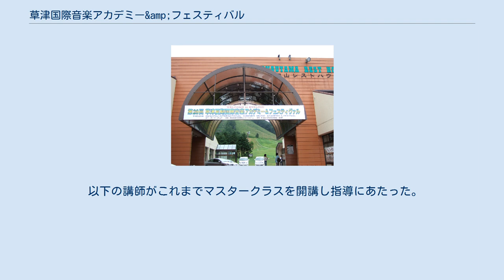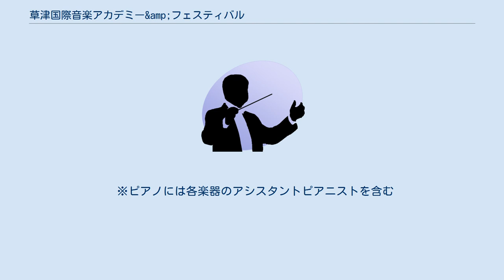草津国際音楽アカデミー&amp;フェスティバル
草津国際音楽アカデミー&フェスティバル は、草津温泉で毎年夏に開催される音楽祭。
 教育目的のアカデミーと演奏会としてのフェスティヴァルの二本立てで開催される。
 毎日草津町内のどこかで開催される街角コンサート(演奏：マイスターブラスカルテット)が名物のひとつ。
 1980年、ヴァイオリニストとして著名な豊田耕児を音楽監督、音楽評論家遠山一行を実行委員長に始められた夏期の2週間にわたる音楽アカデミー。
毎年その年のテーマにあわせて世界的な芸術家を講師に招き、たとえばヨーロッパのニースやシエナ、ザルツブルクのアカデミー、アメリカで言えばアスペンやマルボーロといった夏期講習のシステムを参考に、草津独自のシステムで音楽を学ぼうとしている。
 当初より世界的な音楽家が集まったことや、その音楽家たちから草津アカデミーが称賛されたことから、ヨーロッパでも音楽家の間ではすでに「草津」は世界一級のアカデミーとして評価され、このアカデミーと音楽祭に招待されることは名誉なこととすら言われる程になった。
 第11回目からは遠山一行が音楽監督となり、さらに室内楽に充実したレッスンが行われるよう配慮された。
 第31回(2010年)からは遠山一行が音楽監督から引退(引続き音楽顧問に就任)し、作曲家の西村朗が音楽監督を務めることとなった。
 事務局のおかれる天狗山レストハウス 草津アカデミーが日本で最初の本格的な夏期の音楽アカデミーとしてスタートしたが、これだけの演奏家が来て音楽会を聴けないのは残念だし、生徒にとっても先生がどうステージの上で演奏するかが一番のお手本という訳でフェスティヴァルが企画された。
フェスティヴァルとアカデミーは言わば車の両輪のような関係で、どちらが欠けても前に進むことが出来ないとされている。
 1990年までのコンサートは天狗山レストハウスと言うスキー場のレストラン改造のコンサートホールで行なわれてきたが、1991年に待望の608シートの本格的なコンサートホールが「草津音楽の森」に建設された。
また、2002年には室内楽用のイタリア製オルガンが設置された。
 草津国際音楽アカデミー＆フェスティバルでは毎年何らかのテーマを選定し、このテーマに則って演奏会プログラムなどが構成される。
 以下の講師がこれまでマスタークラスを開講し指導にあたった。
 他 マスタークラスのアシスタントにも国内の著名な音楽家が多数参加している。
 ※ピアノには各楽器のアシスタントピアニストを含む